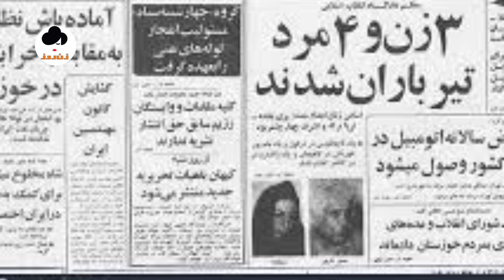پری بلنده ، خانم رییس شهر نو